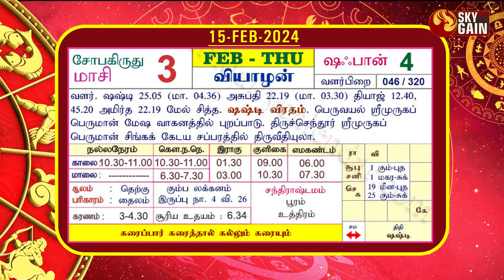ரிஷபம் ராசி பலன் 15.02.2024 | Daily Rasipalan | ஜோதிடர் பொற்க்கோவில் சரவணன் | Sky Gain News